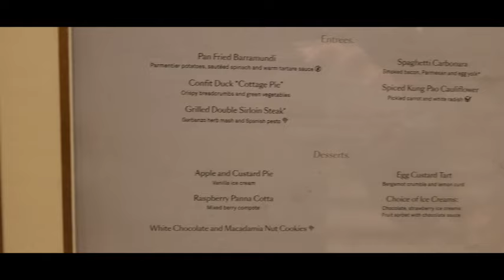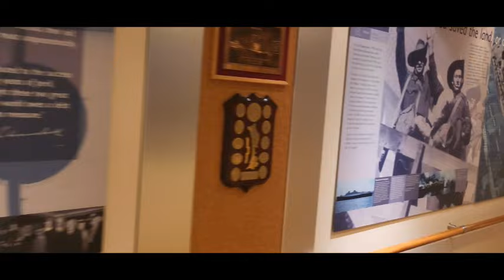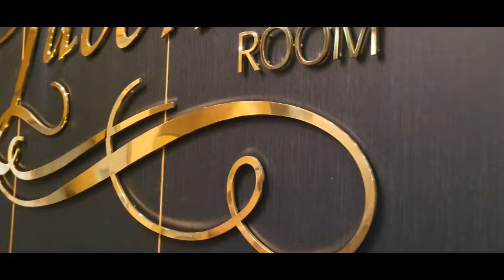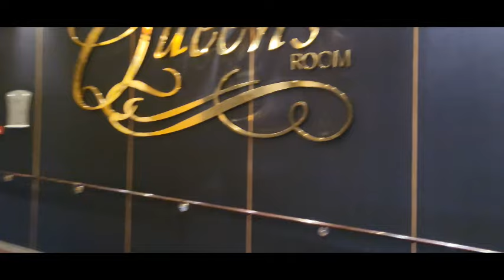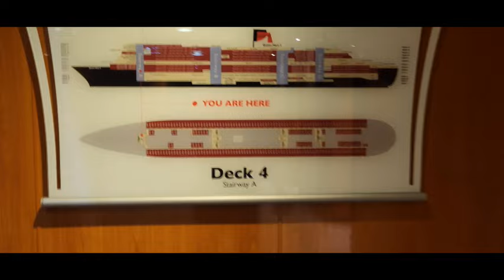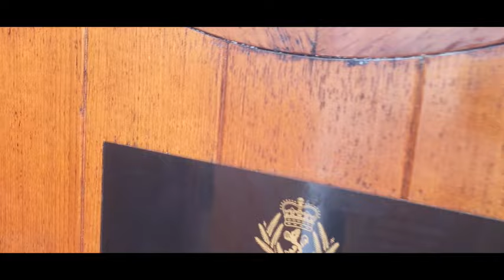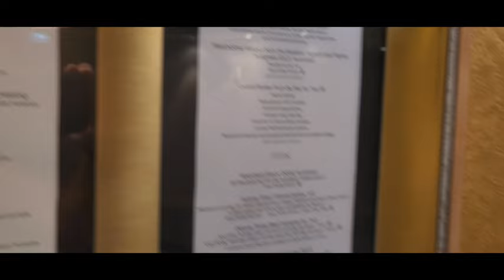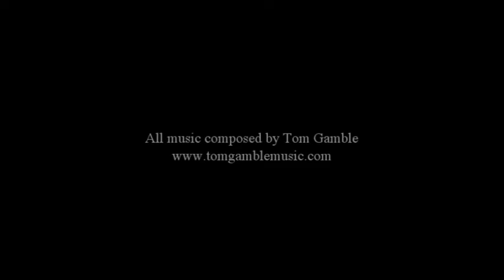DETAILED WALKING TOUR OF QUEEN MARY 2 | THE LAST OCEAN LINER | NEW YORK TO SOUTHAMPTON | JAN 2024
As a guitar soloist I'm lucky to be able to do some cool things around the world. In January 2024 I embarked on my fourth trip as a guest entertainer on RMS Queen Mary 2. Over the course of a week I performed three concerts in the Royal Court Theatre as we crossed the Atlantic Ocean back to the UK.

It's always a unique and exciting experience, so this time I thought I'd give y'all a full walking tour of the ship in all her glory, post-refurbishment. Apologies if occasionally moved too fast through some areas, I was conscious of not filming people who were just trying to chill!

00:00 Docked in Brooklyn, NY
00:32 The Grand Lobby
01:24 Bas-reliefs of the Atlantic continents
02:25 The Britannia Restaurant
04:08 The Golden Lion Pub
05:14 The Empire Casino
06:20 History on Deck 2
09:11 The Royal Court Theatre
10:09 The Queen's Room
11:22 G32 Nightclub
12:58 History on Deck 3
14:05 Deck 4 (and Kennel pics)
16:09 Deck 7 Promenade
18:42 King's Court Buffet
20:00 Carinthia Lounge
21:40 Gym
22:40 The Captain's Cufflinks
24:57 Library
26:40 The Verandah Restaurant
27:07 Commodore Club
28:18 Swimming Pool
28:57 Goodbye